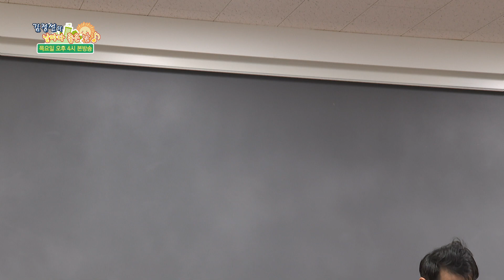[김정선의날마다좋은날]226회 가수 전진, 한상귀